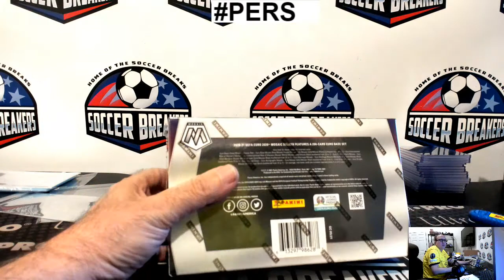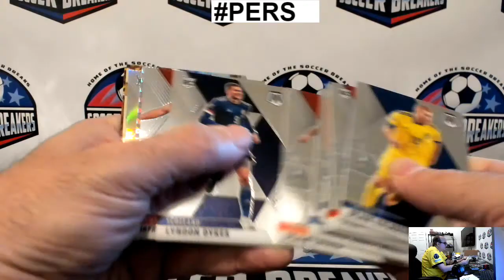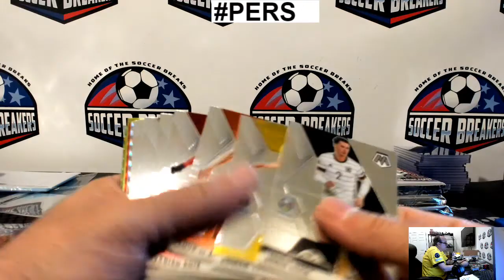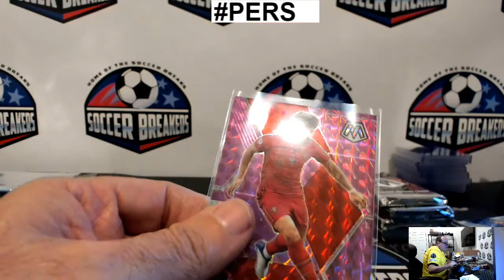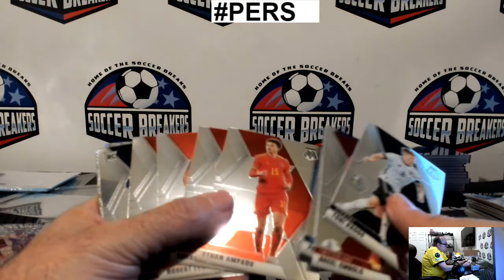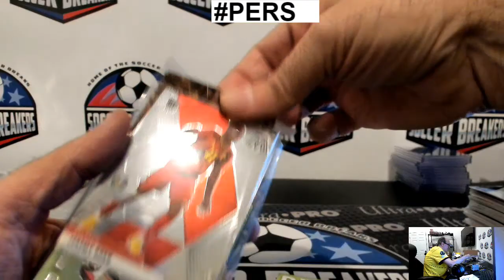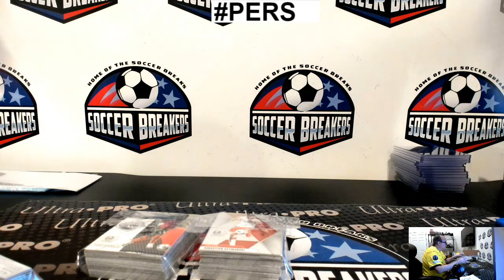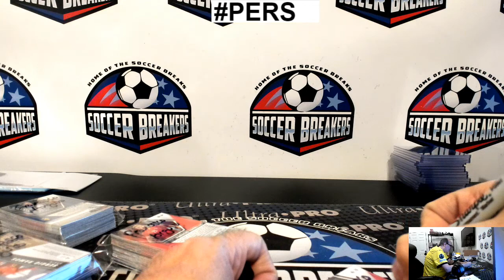PERSONAL BOX EURO MOSAIC HOBBY FOR FRANCISCO AN.